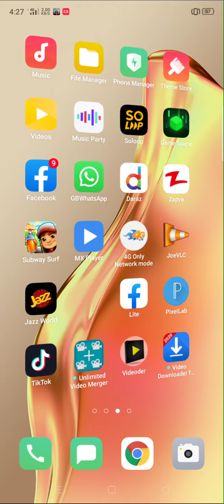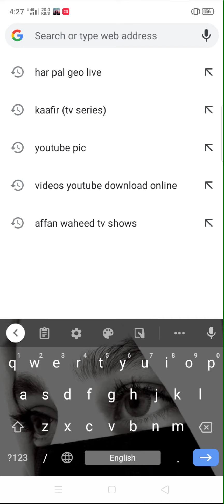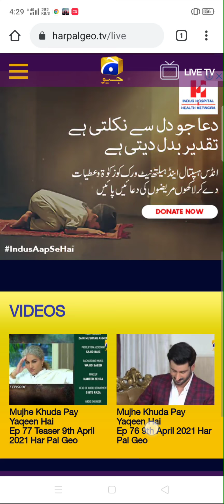Har pal geo live watch in urdu Hindi King of Urdu Pakistan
Ager meri videos Achi laga tu channel Ko Subscribes lazmi krain